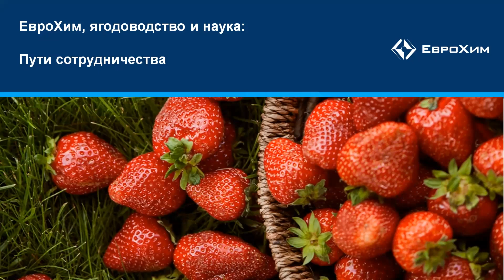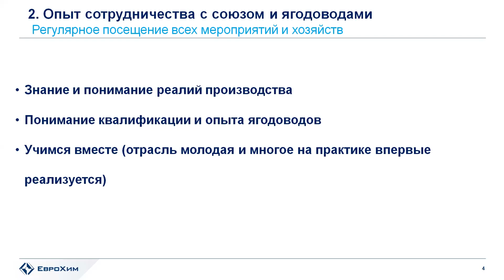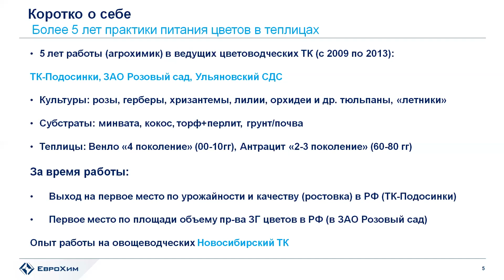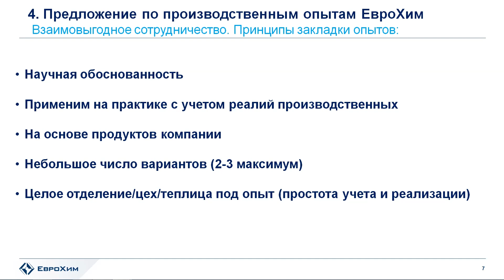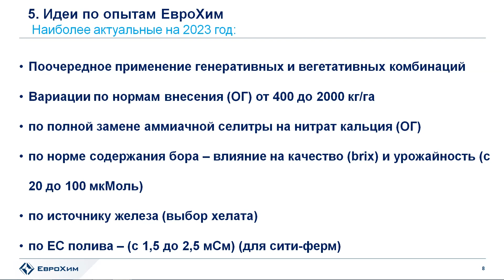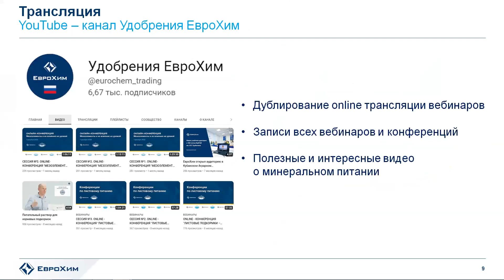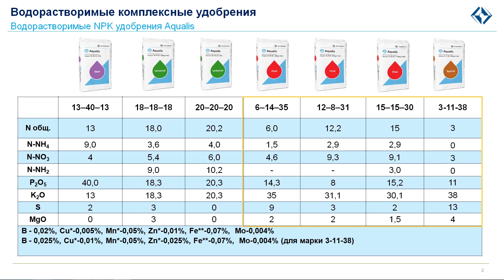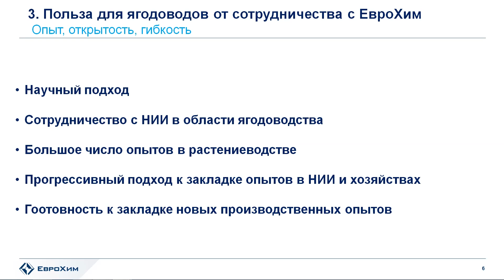bu nauka2 2023